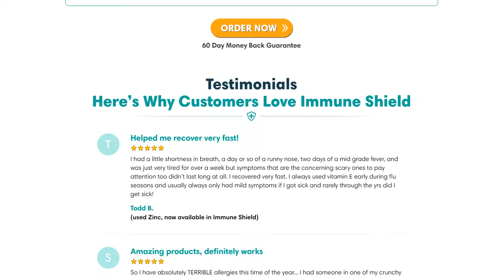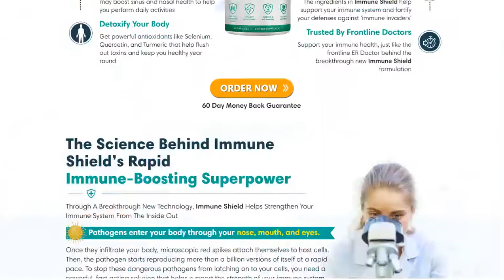Boost Your Immune System